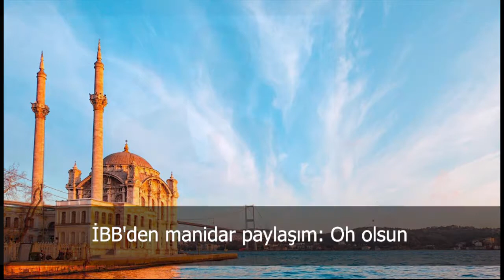Türkiye ve dünya gündeminde neler oldu? İşte Bir Bakışta Bugün | 2 Nisan 2019